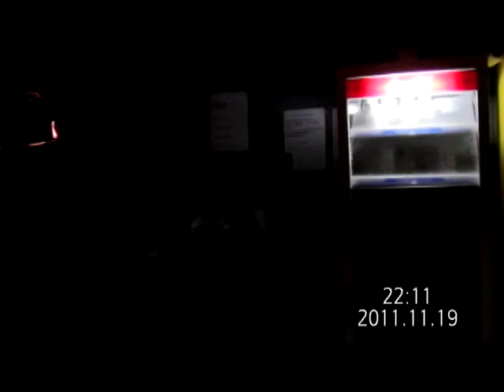SmokyGang.★you shook me ★ 2011.11.19 PIPELINE.